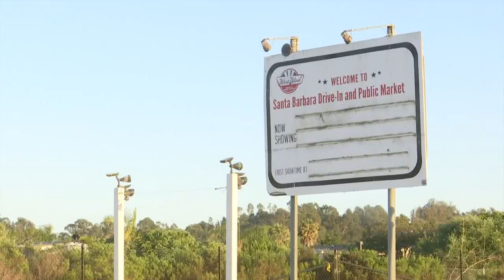Free summer movies come with a grit, grace and glory theme at the West Wind drive-in